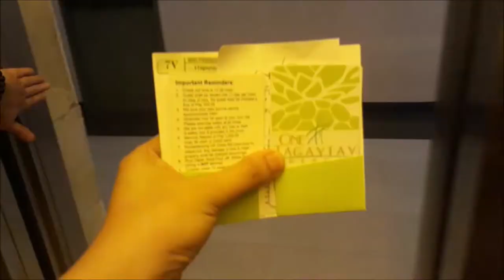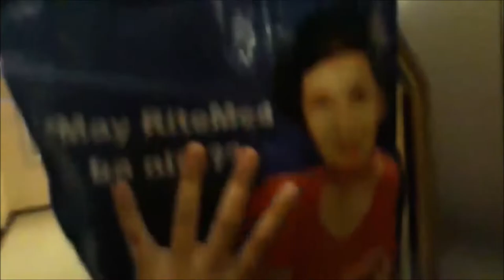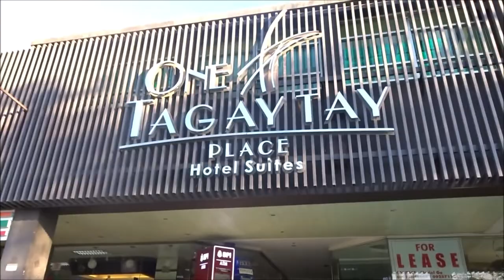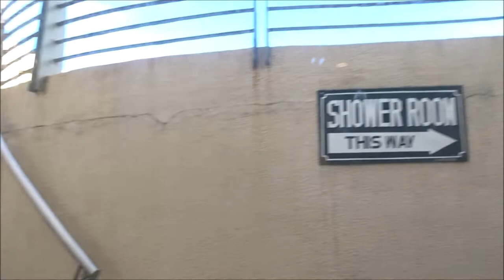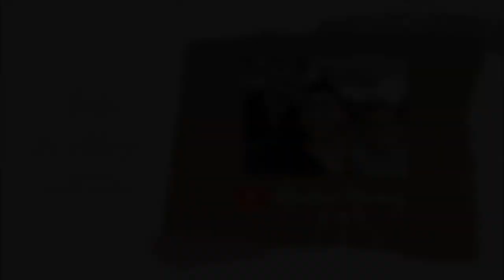FREE STAYCATION at One Tagaytay Place Hotel Suites | Madam Mommy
Hello mga Ka-Oanders! Welcome back sa another episode ng Life Oanders!

Mahilig ba kayong mag STAYCATION with your Family?

Kame, SUPER MAHILIG! Nakakuha kame ng FREE STAYCATION at One Tagaytay Place Hotel & Suites!

Well, heto ang isang suggested hotel na pwede kayong mag staycation na 2 hours away lang from Manila!
Plus, murang mura dito with super accomodating staffs and amazing view! Malapit pa sa lahat ng tourist spots in Tagaytay!

FACEBOOK: Roche Myers Ecat (Madam Mommy)

Camera Used: Sony DX500
Thumbnail & New Logo: Canva
Video Editor: Windows Movie Maker